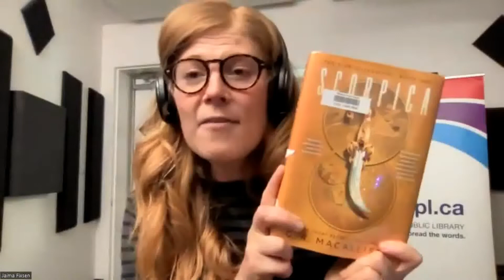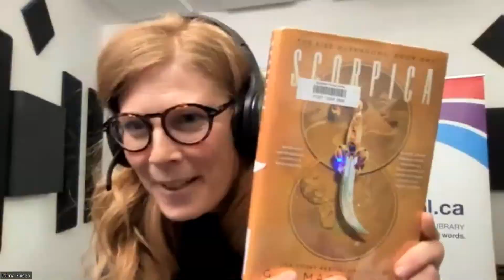Capital City Press: Female-Led Fiction Panel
Have you noticed Strong Female Leads showing up in your Netflix or Amazon search bar? Matriarchal fantasies, STEMinist romance and powerful female voices in historical fiction are redefining women’s roles in contemporary entertainment. Whether you are well immersed or just dipping your toes into these new and redefined genres, there are great books for every reader focusing on women. But why now, and why has it taken so long? Join a panel of five best-selling and award-winning authors to discuss their favourite female-focused reads, fun new trends, and why the representation of fictional women as powerful protagonists matters to women and girls today.

This panel originally recorded on June 7, 2022 features authors G.R. McAllister (Scorpica, Arctic Fury and Woman 99), Julia Bryan Thomas (For Those Who Are Lost), Regina Sirois (The Girl in His Shadow and The Surgeon’s Daughter under the pen name Audrey Blake) and Tracey Enerson Wood (The Engineer’s Wife, The War Nurse), and is moderated by author Jaima Fixsen.

Edmonton Public Library's Capital City Press is a gathering place, both digitally and physically, for the exchange of ideas and education on the craft of writing. It gives EPL the opportunity to showcase and promote notable work from within our community, while also giving Edmontonians a chance to discover fantastic local writers and discuss their creations. Capital City Press aims to help support and grow writing in the community.